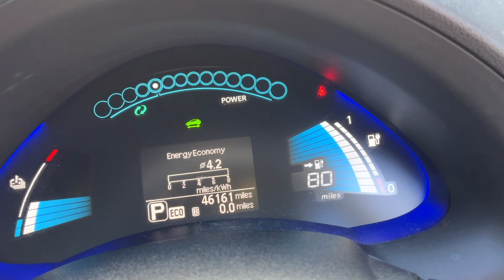JOSEPH FROM SJB PRESENTS ANOTHER FULL ELECTRIC CAR THE NISSAN LEAF FROM SJ BRANAGAN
WITH ONLY 46000 MILES I AM PLEASED TO OFFER THIS BATTERY OWNED FULL ELECTRIC LEAF. YOU CAN RESERVE THIS LEAF FOR A £200 DEPOSIT + NATIONWIDE DELIVERY AVAILABLE, THIS BATTERY OWNED LEAF OFFERS EXCEPTIONAL FULL ELECTRIC MOTORING,TWO KEYS, HPi CLEAR , THE CAR COMES WITH THE 13amp NORMAL HOME PLUG CHARGE CABLE AND THE TYPE 2 HOME OR SUPERMARKET 7.7Kwh CABLE. THE LEAF CAN ALSO BE FAST CHARGED IN AROUND 30 MINITS AT A PUBLIC CHARGE POINT. SPEC INCLUDES SAT/NAV WITH REVERSE CAMREA, BLUETOOTH TELEPHONE AND MUSIC,CD PLAYER,AIR CON,CLIMATE,KEYLESS ENTRY AND START,ALLOY WHEELS,4 ELECTRIC WINDOWS,ELECTRIC FOLDING DOOR MIRRORS,PAS WITH MULTI FUNCTION WHEEL,ZERO ROAD TAX,THE CAR LOOKS AND DRIVES GREAT FINISHED IN SOLID BLACK PAINTWORK ,THIS FULL ELECTRIC FULL CAR WILL BE FULLY CHARGED AND READY TO DRIVE AWAY,TO MAKE AN APPOINTMENT TO VIEW AND TEST DRIVE TELEPHONE JOSEPH ON 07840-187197,,MIDDLETON,,MANCHESTER,M24.